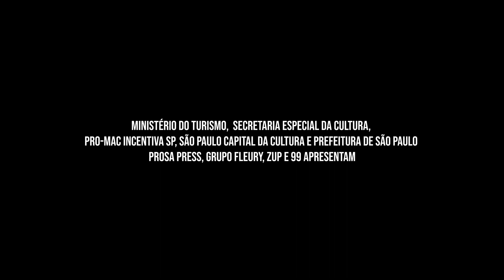INOVAR FORA DO EIXO - EP 24 MONICA HAUCK (MG) [LIBRAS]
Mônica Hauck é de Minas Gerais, cofundadora da Sólides, uma das maiores HRTechs do Brasil, que integra o ranking das 100 startups mais promissoras do país.

INOVAR É UM PARTO - FORA DO EIXO
O videocast é uma spin off do documentário que aborda a conexão entre a tecnologia e o jeito feminino de liderar e criar negócios para mudar o mundo.

Quais as diferenças e semelhanças de ser mulher empreendedora digital em cada um dos estados brasileiros? É isso que o “Inovar é um parto – Fora do Eixo” vai revelar num videocast que viaja pela jornada real de mulheres que fundaram startups onde, fora do privilegiado eixo Rio-São Paulo, os investimentos circulam pouco e os ecossistemas, menos maduros, nem sempre as apoiam como merecem.